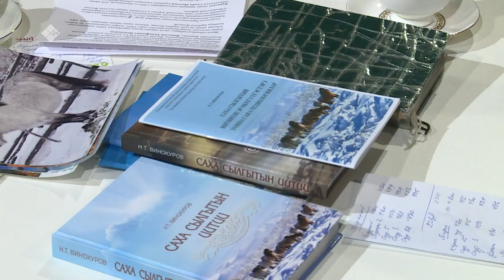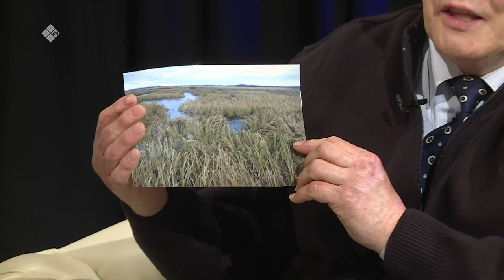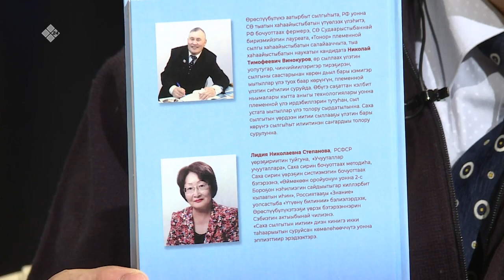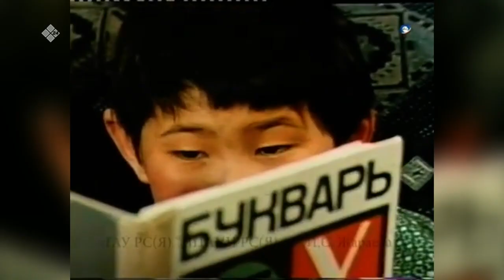«Сэһэн сирэ» биэриигэ: Россия бочуоттаах фермерэ Николай Винокуров (26.04.2022)